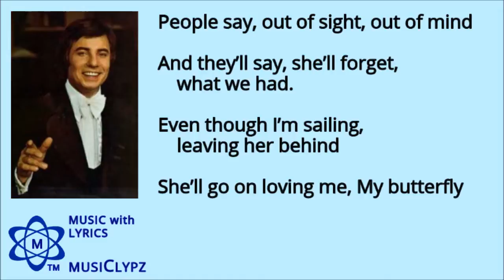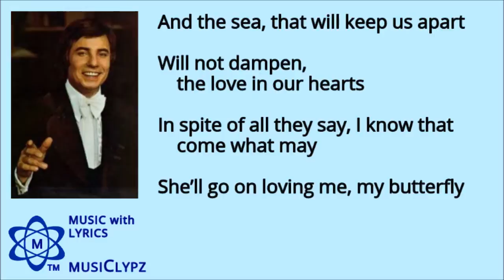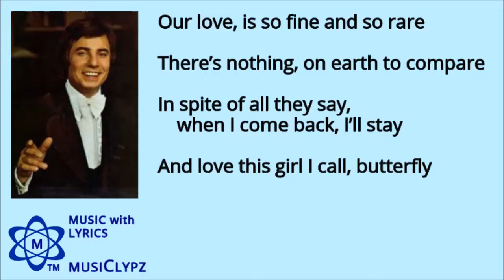Butterfly - Matt Flinders 1971 HQ Lyrics MusiClypz